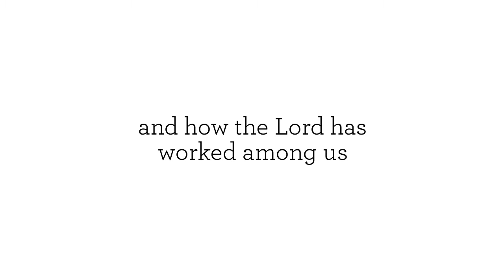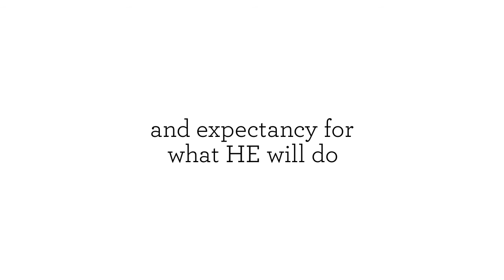The Breaux Bridge Pentecostals | 2016 Year End Recap